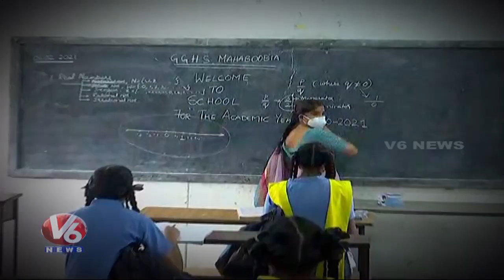Special Story On Private Teachers Problems In Telangana | V6 News